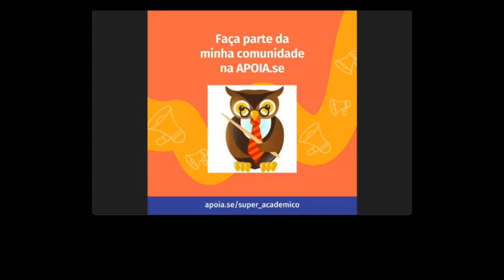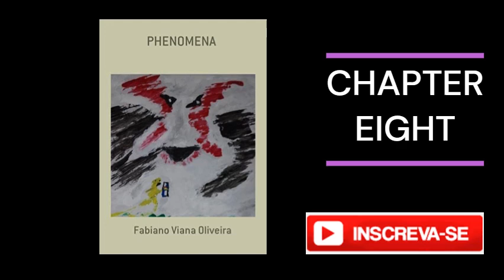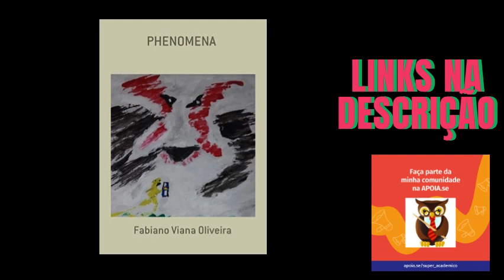Reading Chapter 8 of Phenomena With AI help